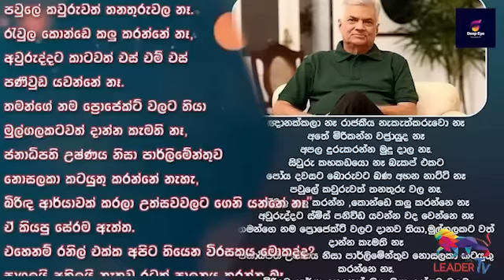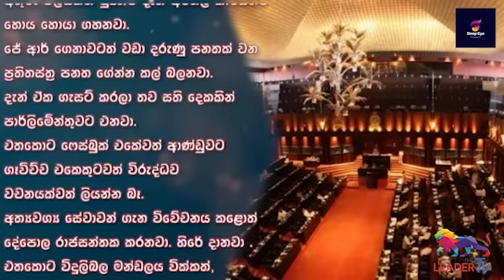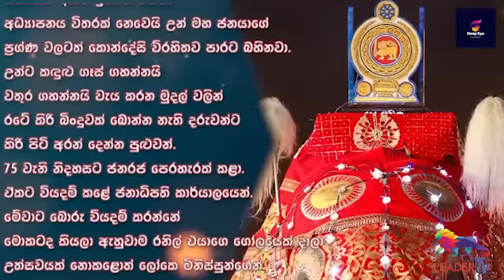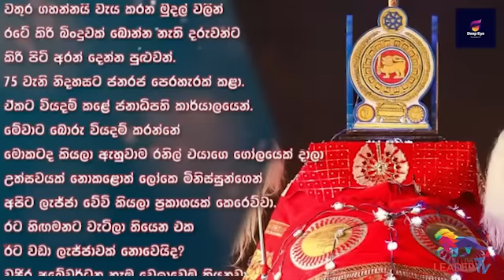ඥානක්කා නැතිවුණත්සාගලයි අකිලයි නැතුව බෑ | The Leader TV